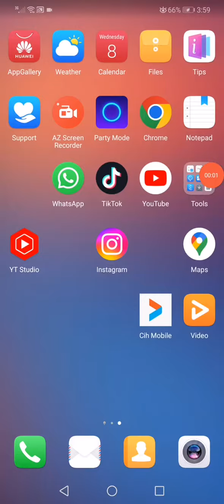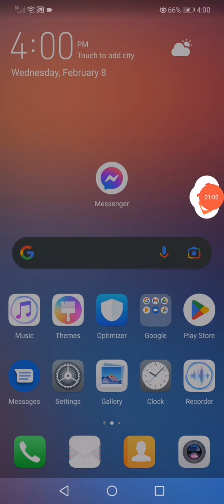Messenger Login Problem Something Went Wrong please try again on Android and IOS iPhone